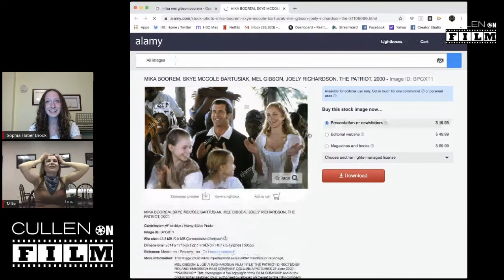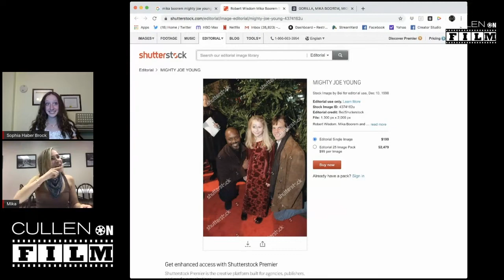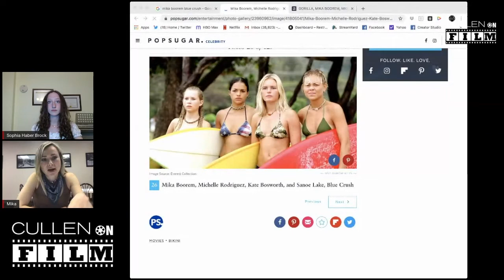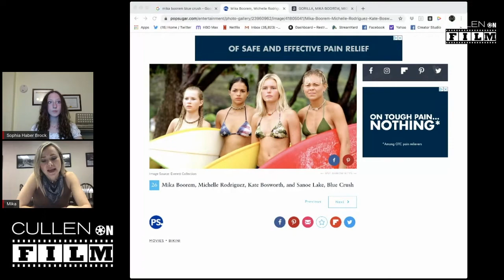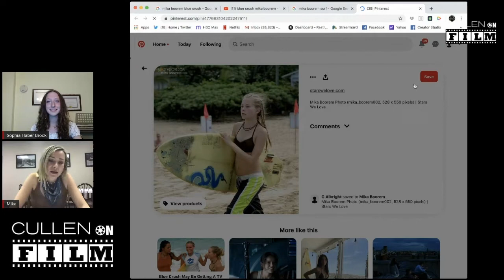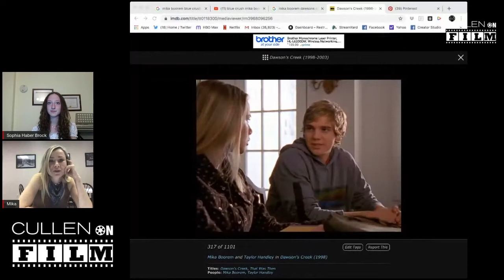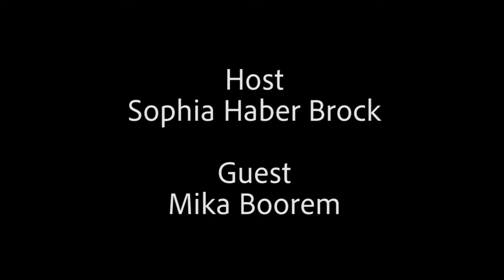Cullen on Film Eps 34 with Sophia Haber Brock and Mika Boorem